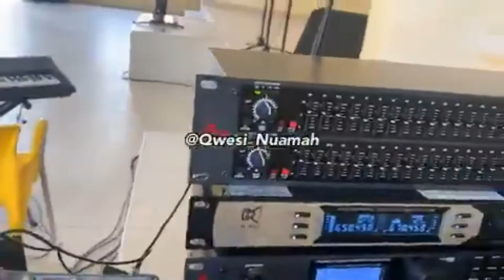Here's a tour: Church of Pentecost builds Prison for Ghana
A multi-purpose prison facility funded and constructed by The Church of Pentecost at Ejura in the Ashanti Region has been commissioned and handed over to the Ghana Prisons Service.